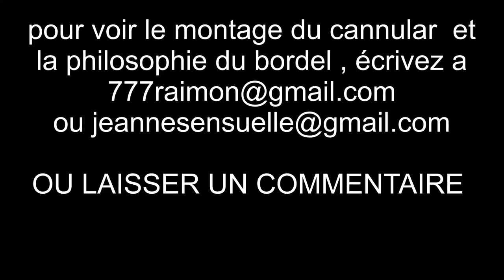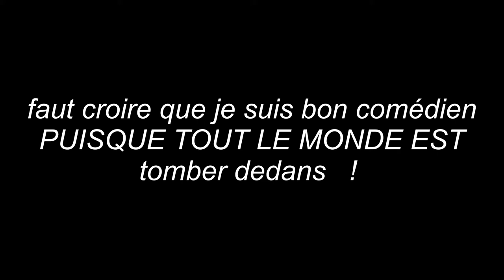C'était un FAKE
fake fake fake ! comment j'ai entuber TF1 AVEC UNE FAUSSE vidéo